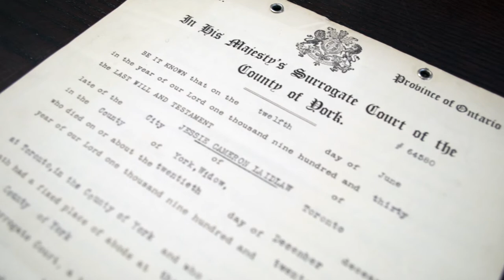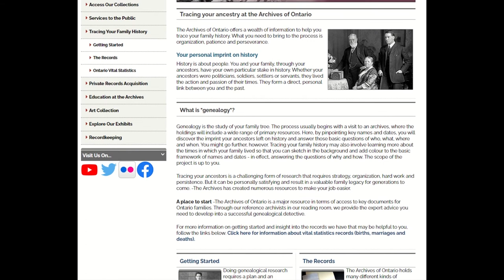Tracing Your Family History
Are you eager to start tracing your family history in Ontario? The Archives of Ontario is a premier source of information about the history of the land we now call Ontario and its people, with unique records dating back to the 16th century. This video highlights a few of our most popular records for family history research and how to access them.

Please note: This video was shot and edited before the Covid-19 pandemic. For information and updates about the Archives of Ontario’s latest health and safety protocols for visiting the Archives in person, please

A descriptive transcript for this video is available by visiting the following